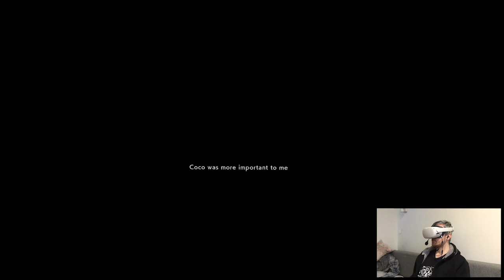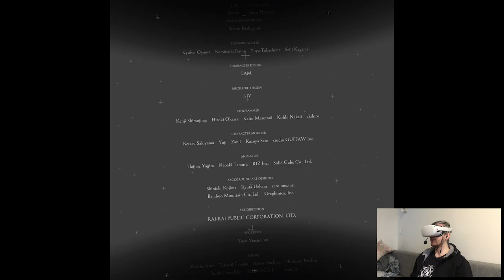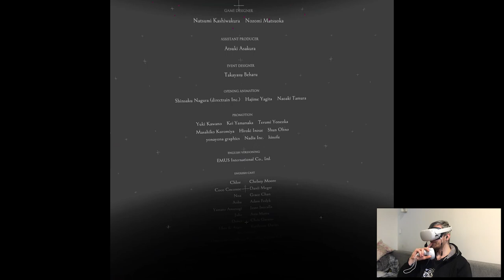FALSE HAPPINESS (Meteora Ending) - ALTDEUS: Beyond Chronos | Part 7 Playthrough | Oculus Quest 2 VR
Hi

First playthrough done of this game, out of many mind you lol. It's the same situation like we had with Tokyo Chronos, you basically unveil other endings by replaying the main storyline with different choices so, there's definitely gonna be more Altdeus in the near future. In other news I'm thinking of changing couple things channel-wise, mostly the way I do overviews nowadays, you'll see the base idea tomorrow in the Mare's video.

Short PC specs:

i9-9900KS
RTX 2080ti
32GB RAM 3200MHz
2TB SAMSUNG 970 EVO PLUS M.2